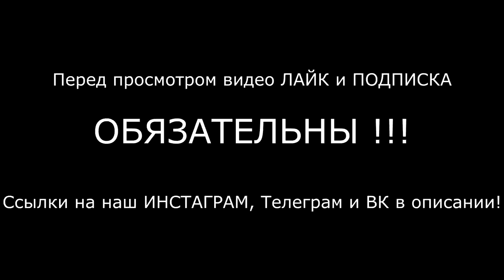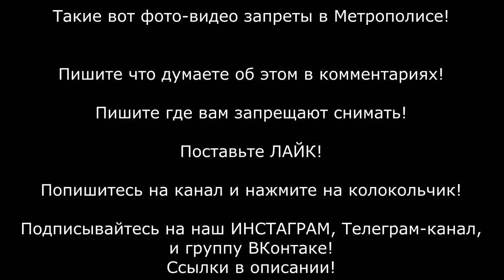ЗАПРЕТ НА ФОТО И ВИДЕОСЪЁМКУ В ЮВЕЛИРНЫХ МАГАЗИНАХ ПАНДОРА, АДАМАС, И НИКА В ТЦ МЕТРОПОЛИС